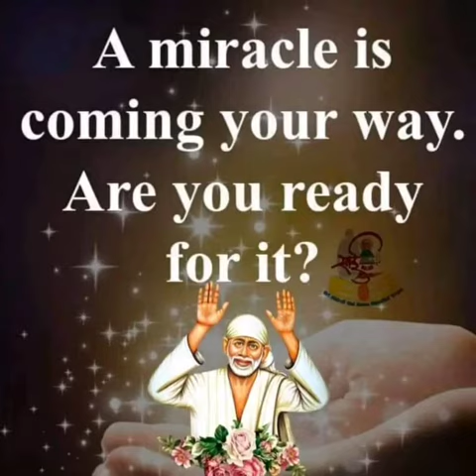Sai Baba advice in Tamil | Sai Baba message in Tamil | Sai Baba blessings daily messages Tamil